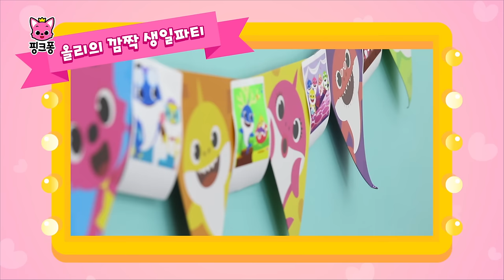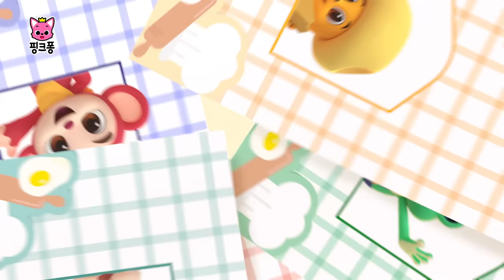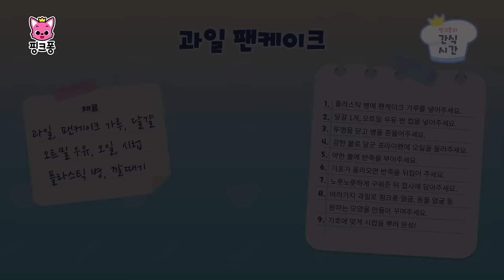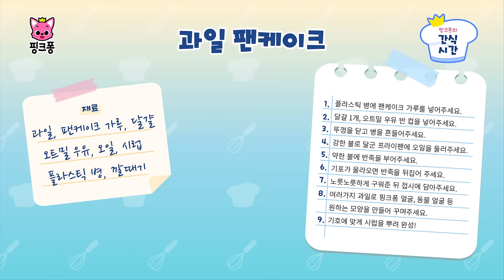생일 축하합니다!🎉 | +모음집 | 오늘은 핑크퐁의 생일이에요🎂축하 노래 함께 불러요! | 생일 축하 노래ㅣ생일축하송ㅣ핑크퐁! 인기동요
오늘은 핑크퐁의 12번째 생일이에요! 🎉
같이 생일 축하 노래 부르며 즐거운 생일 파티 해요!

☆영상 순서
00:00:00 핑크퐁, 생일 축하해!
00:01:01 아기상어 생일 축하송
00:03:08 생일 축하합니다
00:03:49 퐁퐁퐁
00:06:13 아기상어 생일 축하송
00:07:19 크림 케이크의 꿈
00:10:25 펭귄 가족 댄스
00:13:28 티라노 댄스
00:15:47 아기 상어의 생일
00:16:40 상어 가족과 댄스 파티
00:17:56 팅팅탱탱 리듬파티
00:19:08 올리의 생일파티
00:26:49 엄마상어 생일 축하송
00:28:02 아빠상어 생일 축하송
00:29:08 할아버지상어 생일 축하송
00:30:23 할머니상어 생일 축하송
00:31:27 과일 팬케이크

‘핑크퐁, 생일 축하해!‘ 가사
핑크퐁
생일 축하해

생일 축하해
생일 축하해
생일 축하해요 핑크퐁
사랑해
사랑해
정말 사랑해

생일 축하해
생일 축하해
사랑해
사랑해
정말 사랑해